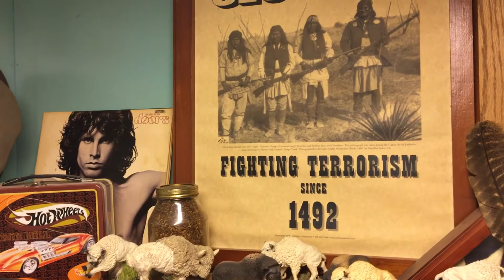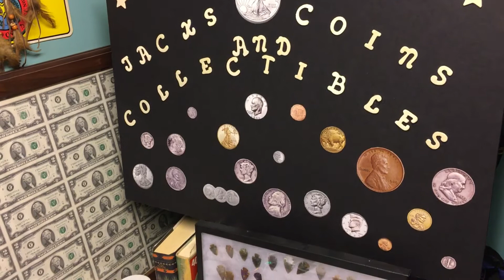DASails1k Shoutout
Thank everyone for watching my email is my PayPal is the same as my email go check out DA comment video don’t forget to make a comment much Love ❤️ and Respect to all